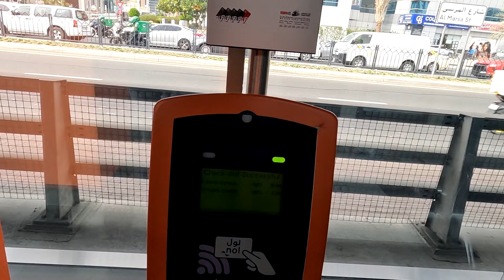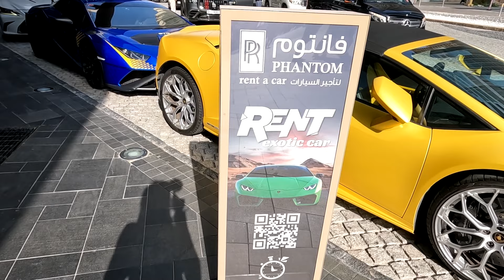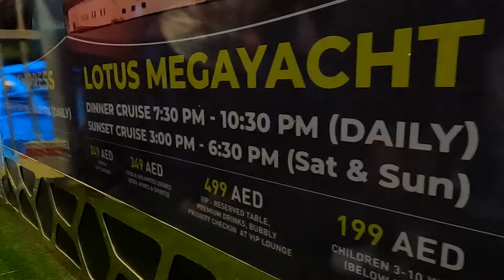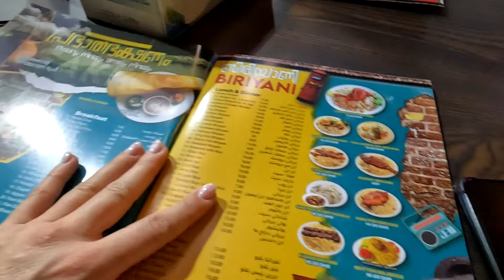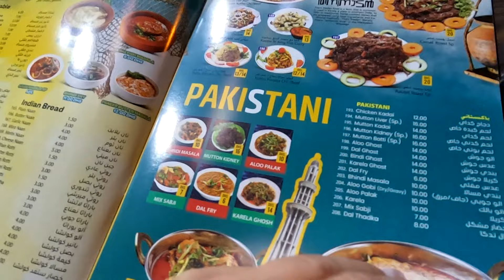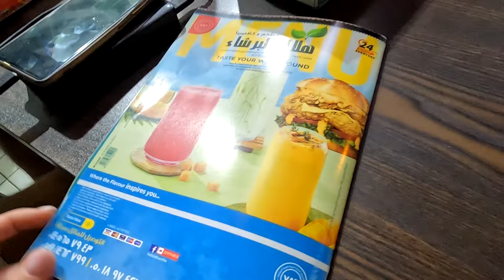Dubaj na własną rękę Palma Jumeirah i Dubaj Marina Dubaj#5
W ciągu jednego dnia odwiedzamy dwa ciekawe miejsca w Dubaju, a dokładnie Palma
Jumeirah i Dubaj Marina.  Palma Jumeirah jest największą sztuczną wyspą na świecie, jedną z trzech Wysp Palmowych w emiracie Dubaju. Na ten moment jedyną w pełni ukończoną. Dubai Marina, to jedna z najdalej na południowy-zachód wysuniętych dzielnic miasta i ciekawe miejsce do zobaczenia. Dzielnicę wybudowano wokół kanału pełniącego funkcję przystani dla licznych łodzi należących do mieszkańców Dubaju. Wielu odwiedzających Dubaj stwierdza, że Dubaj Marina, to jedna z najlepszych dzielnic miasta z punktu widzenia turystów.